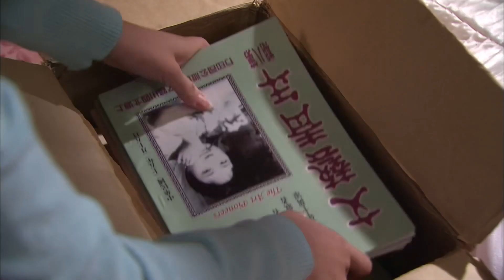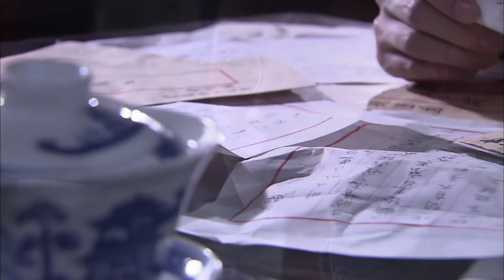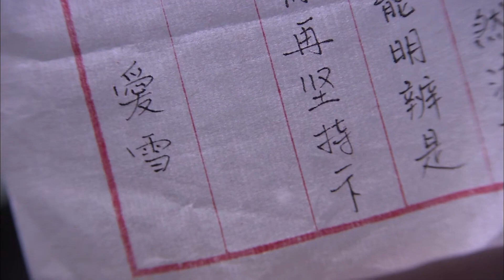好看的民国剧丨【钻石豪门】30 美貌名伶戴娇倩嫁入豪门生下一子，不料却被心怀鬼胎的大房嫉妒最终葬身火海，儿子也不知所踪，十八年后小少爷重回宅门，他能否夺回属于自己的一切?（冯绍峰，戴娇倩）